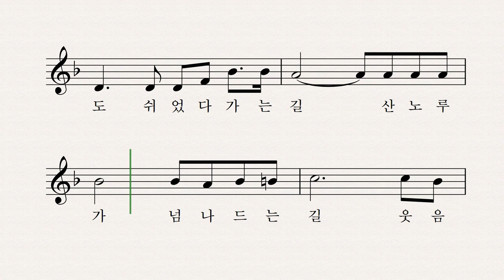숲 속을 걸어요 - 유종술 작사 정연택 작곡 어린이합창단